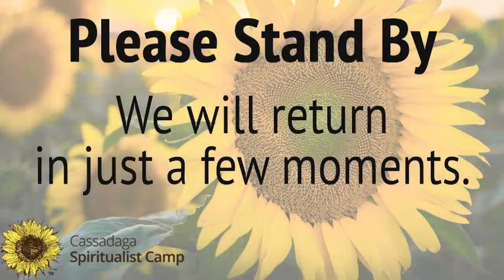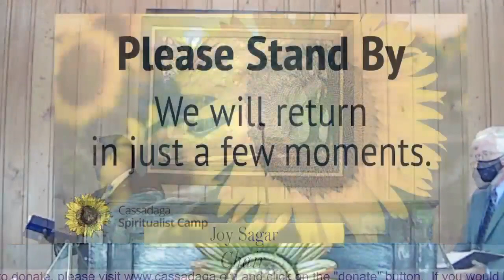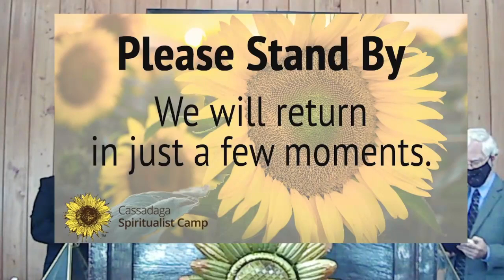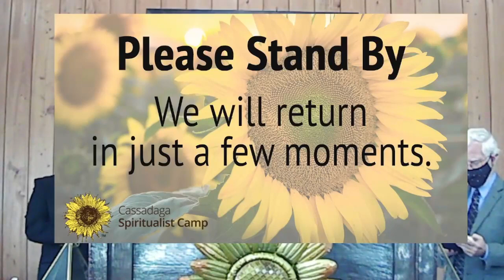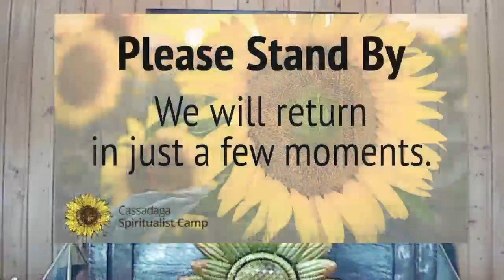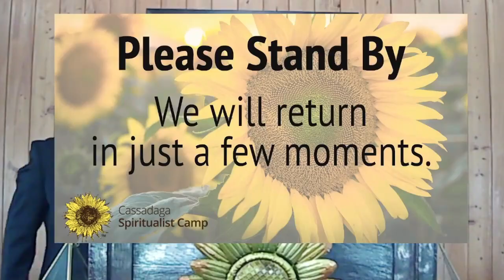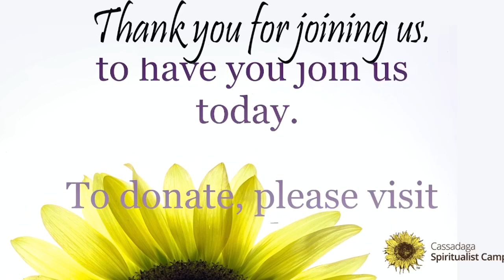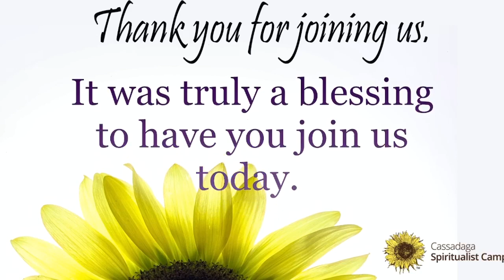Sunday Service for September 19, 2021 @ 10:30AM EST - Rev. Jerry Moore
Sunday Service for September 19,  2021 @ 10:30AM EST.
Southern Cassadaga Camp Meeting Association, Cassadaga, FL
Lecturer-  Rev. Jerry Moore